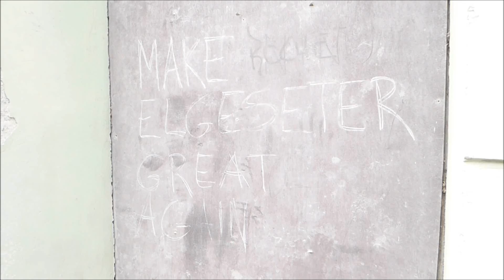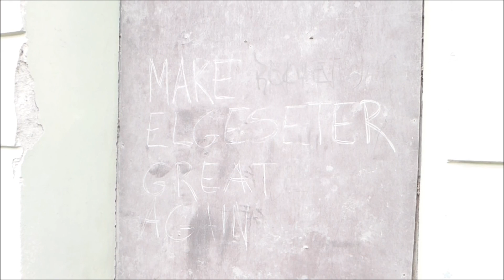Scenes before the newish new year